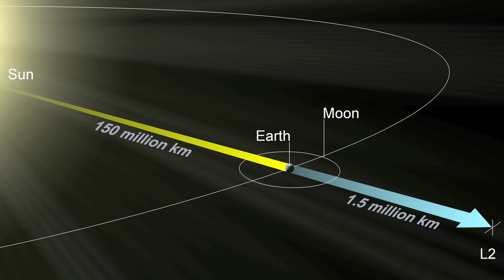Top 5 Awesome Things About the Webb Telescope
The James Webb Space Telescope is the successor to the Hubble's throne. In order to pick up extremely faint infra-red signals from extremely distant stars and galaxies, the JWST has to be extremely cold. Any noise from the IR radiation of the Sun or Earth would make it impossible to see as far into the past as scientists want to.

Thus, the JWST has to be a million miles from the earth, protected by a six-layer heat shield as big as a tennis court. This will allow the Webb Telescope to peer into the deepest reaches of space, through clouds of dust into stellar nurseries and back in time 13.4 billion years.

Not only will we get the most detailed views of our universe ever, but the JWST will provide insights into how solar systems, galaxies, stars and even the Universe were formed.